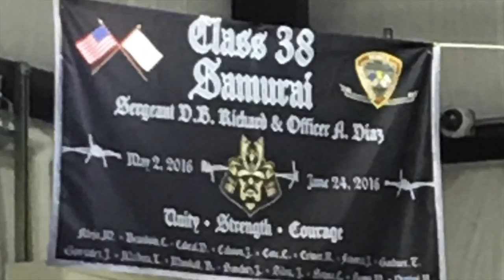Corey Graduation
This video is about Corey Graduation